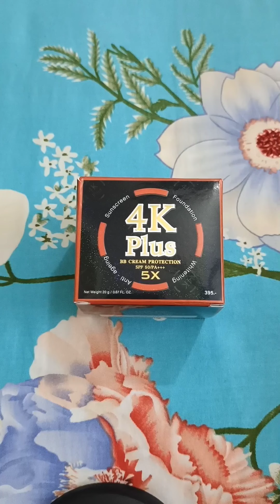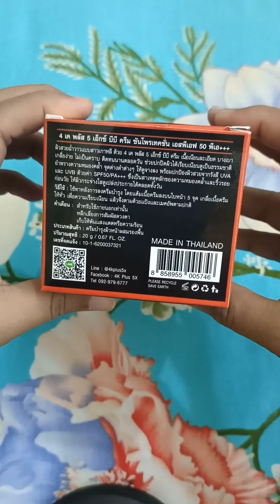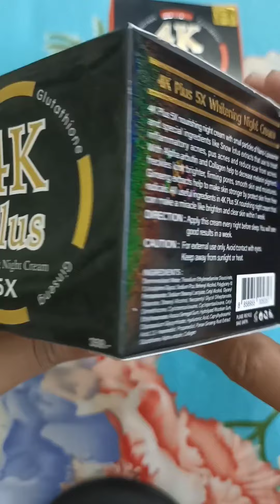4k Plus BB Day Cream SPF 50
🔲4k plus  BB Cream  Protection🔲
SPF 50/PA+++ 5X💥💢💥

⭕️⭕️4k plus ডে ক্রিম তাৎক্ষণিক একটা মেকআপ লুক দেবে। কোনোরকম ঝামেলা ছাড়াই ২ মিনিটে চটজলদি মেকআপ। এই ক্রিমটি একইসাথে সান্সক্রিন, বিবি ক্রিম, ফাউন্ডেশন এর কাজ করবে।⭕️⭕️

(4k প্লাস ডে ক্রিম++ বিবি ক্রিম + ফাউন্ডেশন + হোয়াটেনিং +( এস পি এফ ৫০/পিএ+++ ৫এক্স))
(4K Plus Day crm++ BB Cream + Foundaiton+ Whitening + Anti aging (( SPF 50/PA +++ 5x))

👉 ক্রিয়েট বেবি লুক।
👉ইনন্সটেনট ব্রাইট।
👉ইন্সটেনট মেকআপ  লুক।
👉ডাক স্পট ঢাকে।

⭕️Create baby skin look!
⭕️Instant brightening!
⭕️Instant make - up look!
⭕️Fade dark spot!